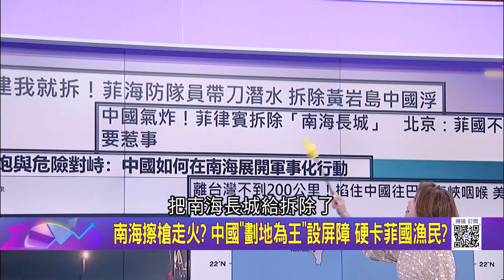南海擦槍走火? 中國"劃地為王"設屏障 硬卡菲國漁民? 中擴張南海勢力.奧步盡出?硬搞"南海水下長城"滋事? ｜陳斐娟 主持｜20230927| 關我什麼事 feat.譚耀南